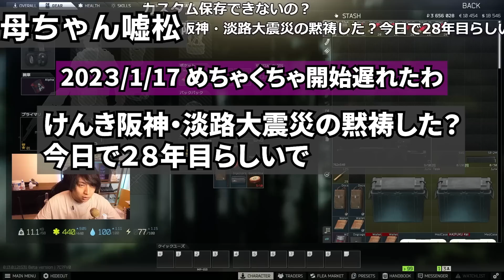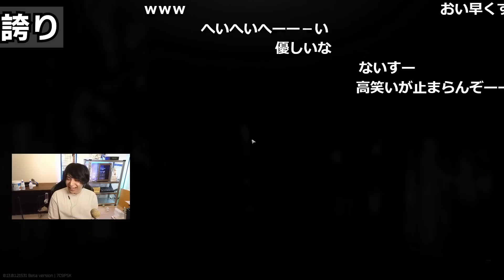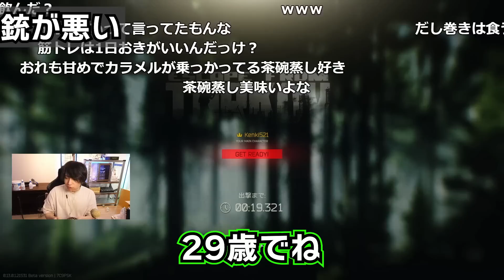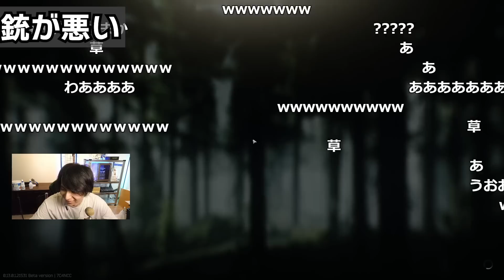倒した敵が呪いをかけに配信にやってきた結果、なぜか視聴者になってしまうｗｗｗ【けんき切り抜き/Escape from tarkov】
AIM COVER Mk-Ⅱ - Compression - 発売中！